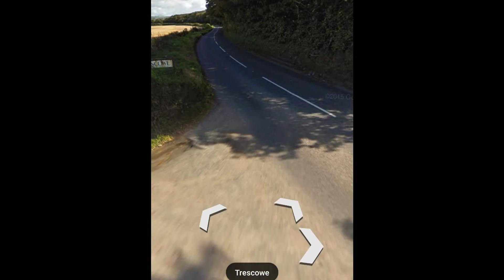27 March 2016